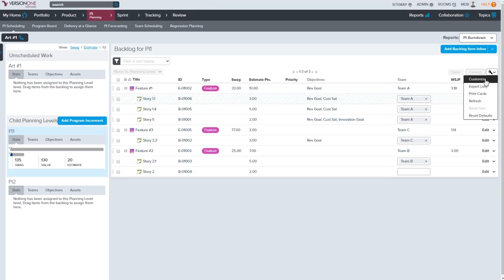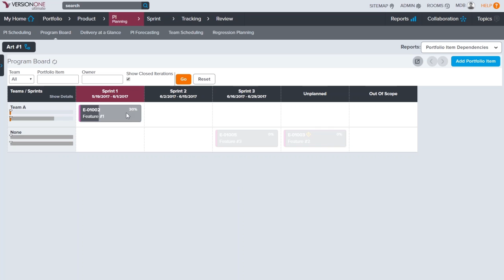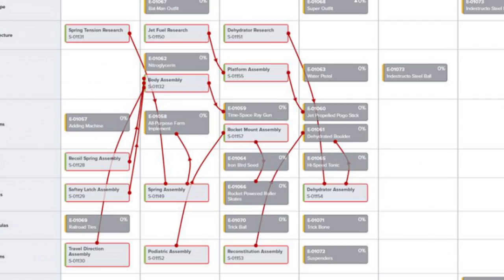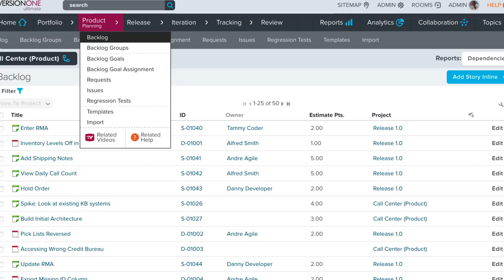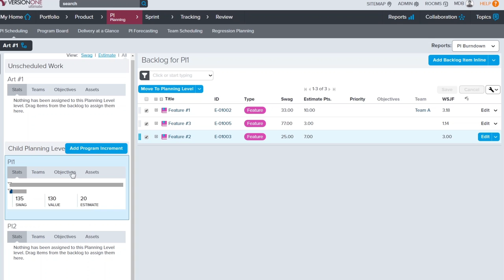SAFe PI Planning Goes Paperless at MasterControl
See MasterControl's digital approach to PI Planning